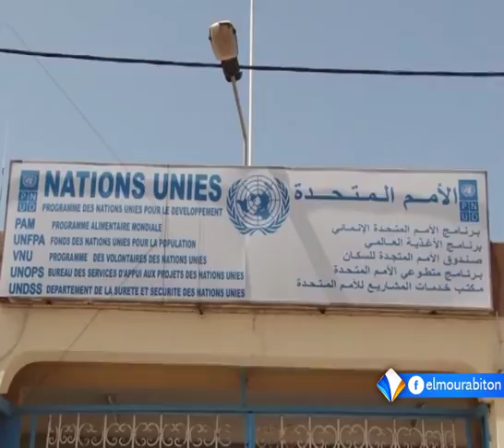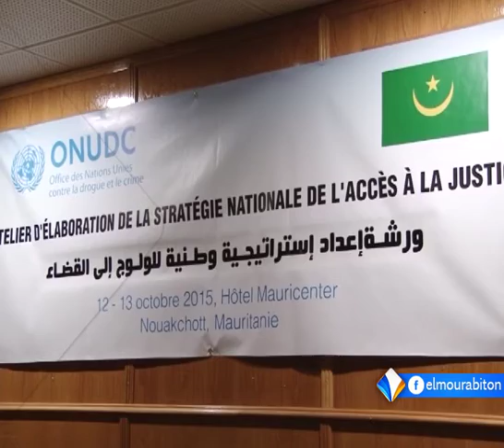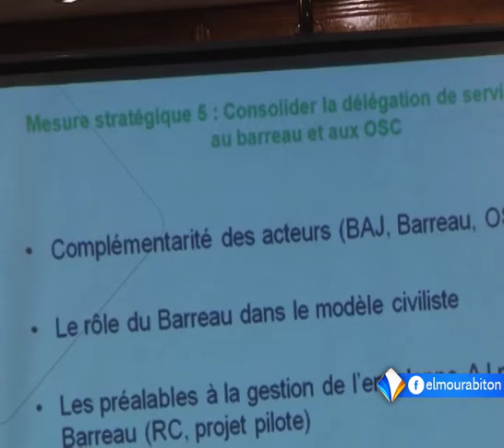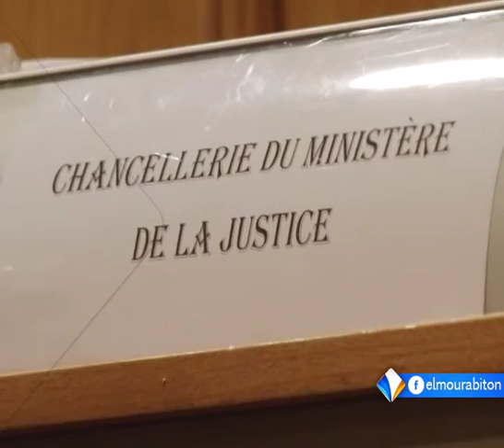LE JOURNAL FRANÇAIS DU LUNDI 12 OCTOBRE 2015.